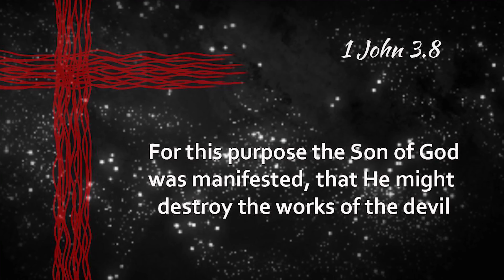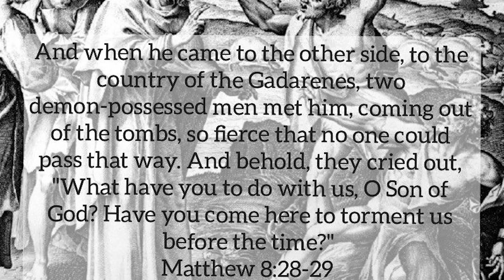How to Destroy Demons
Exorcist Bob Larson teaches how to destroy demons. He corrects the misunderstanding that deliverance is the same thing as an exorcism. It isn’t. And he issues an appeal to all Christians to arise and do real spiritual warfare, casting out and destroying demons before the time of the final judgment.

How to Join Bob Larson's YouTube Members Only Channel including iOS (iPad, iPhone, etc.)!

See if you are at risk of a demonic attack, and take the test!